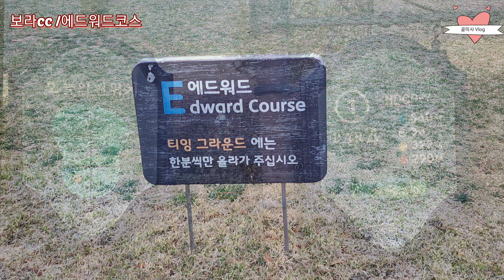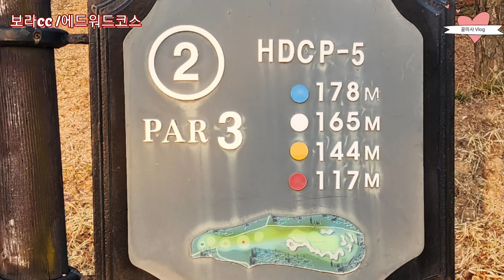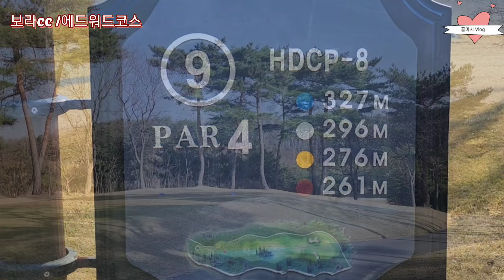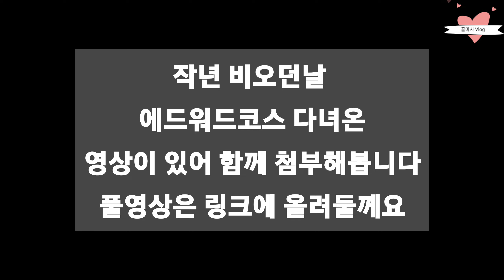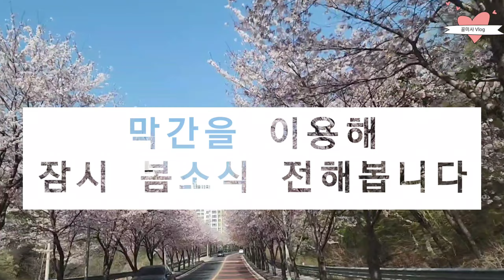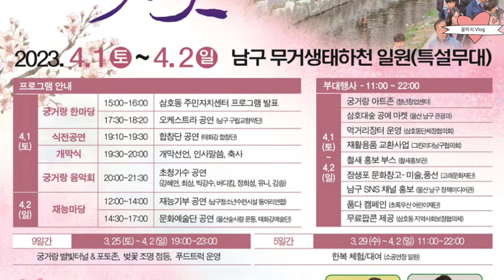⛳️ 보라cc 애드워드코스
백돌이를 면하고 싶다면
필드가기전에 동영상하나정도는 보고가기
야디지기억하기
위험지역 홀기억하기

27홀 회원제 골프장 보라cc
명성만큼 깨끗하고 그린관리가 잘되어 있다
그린에서 비온다고 아침에슬이 끼였다고 냅다 쳐버리면 쓰리퍼터를 경험하게 될것이다~~^^

보라cc
울산 울주군 삼동면 금곡리 산183-6

골미사Vlog 구독 바로하기

음악 출처
VLLO : "To day l'm good"
ARTIST : 지윤(노래), 신정훈(작곡)

아판TV (유튜브 채널) : @

홈페이지 : @

- 노래 가사 -

답답한 새벽을 건너서
보이지 않는 너를 또 찾아가
머리에 위에 뜬 별은 Destination
파도가 높아서 좀 힘들지만

배의 돛대를 펴서 새벽 바다를 건너
네게 가는 중이야
조금만 더 기다려줘 멈추는 일은 없어
네게 닿기 전까지
나는 새벽 항해 중 너를 행해 가는 중

어디서부터 멀어진 난 가늠도 안가
여기 내가 온 곳 근데 여기 나 혼자 뿐이라도
나쁘진 않아 무섭지 않아
바다가 하늘인지 하늘이 바다인지

이젠 잘 모르겠어 내가 넌지 네가 난 지
돌아갈 길은 없어 너란 바다를 향해
나는 새벽 항해 중 너를 향해 가는 중

네게 닿기 전까지 나는 새벽 항해 중

너를 행해 가는 중
나는 새벽 항해 중
나는 새벽 항해 중